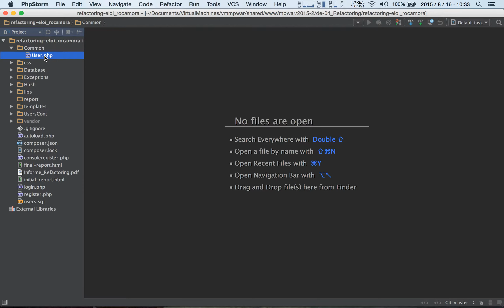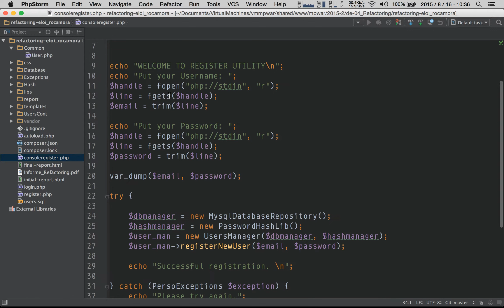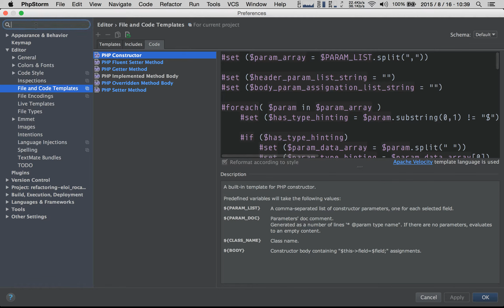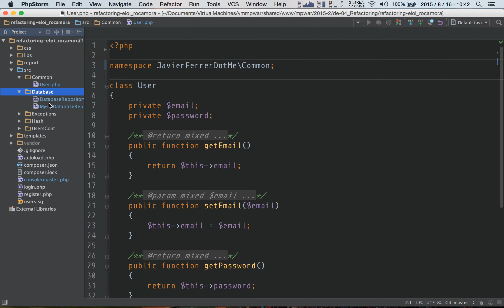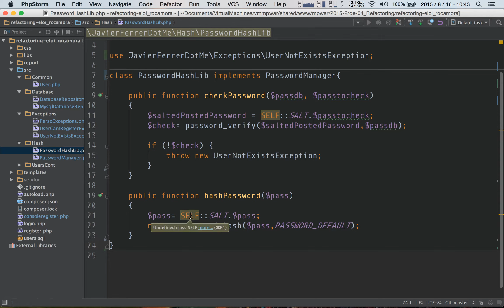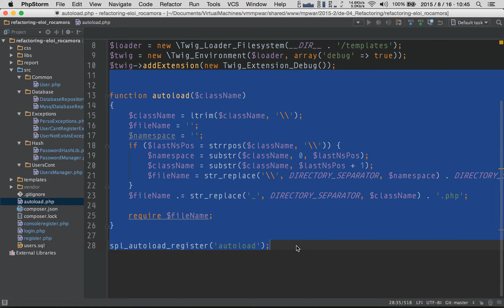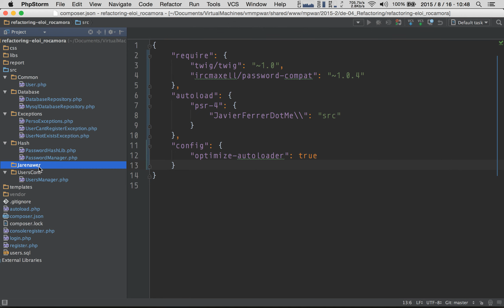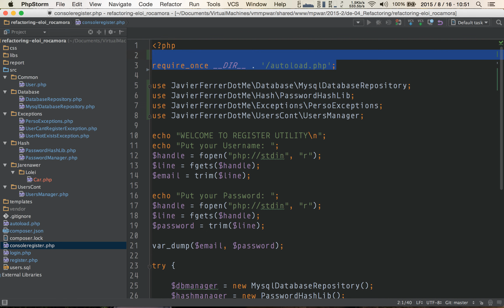PHP - Namespaces, Composer autoloader y configuración PHPStorm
🔥 ¡Aprovecha la oferta del Black Friday de CodelyTV Pro!

Proceso de introducción de un namespace global en un proyecto PHP ya existente.
Se muestra también cómo configurar Composer para aprovechar su autoloader y prescindir de nuestra implementación basándonos en el estándar PSR-4. Índice:

0:00 - Estado actual del código
3:50 - Qué es un namespace global y por qué es necesario
5:24 - Creación de carpeta "src/" y configuración de PhpStorm para que reconozca el nuevo namespace global
6:45 - Traslado de todas las clases a la nueva carpeta "src/"
8:15 - Modificación de las clases para introducir el namespace
11:12 - Eliminación del autoloader propio que se incluía en el proyecto
11:40 - Modificación del archivo composer.json para incluir política de autoload para así poder generar el autoloader adecuadamente
13:05 - Especificación de la optimización del classmap generado por Composer a través de la configuración del composer.json
14:35 - Demostración de creación de clases a través del PhpStorm con la generación del namespace correcto automática
15:58 - Recapitulación y conclusión del proceso llevado a cabo